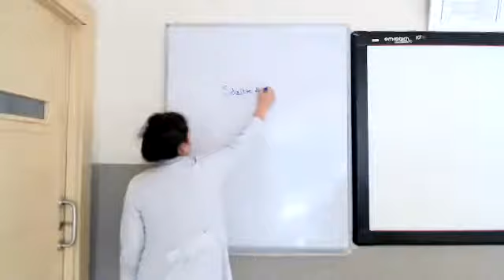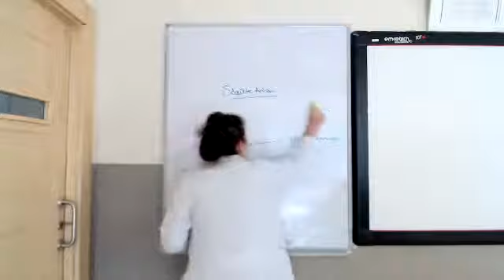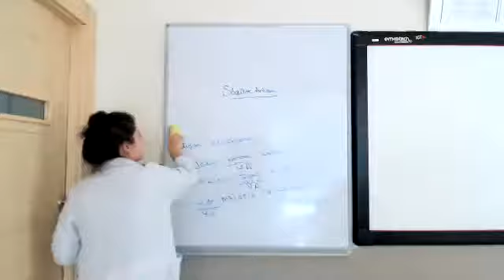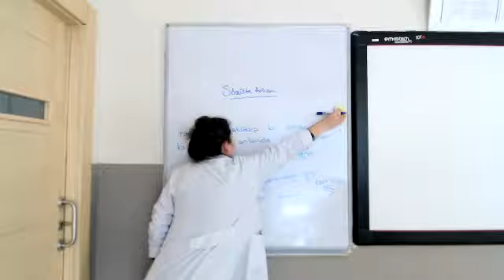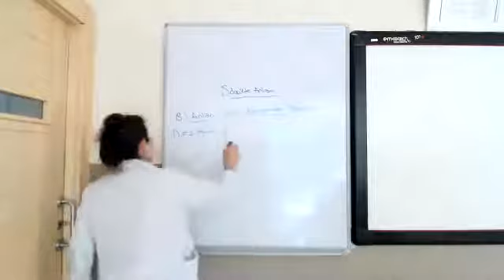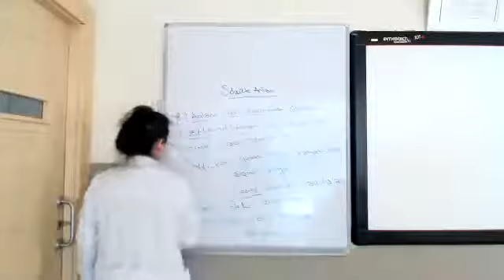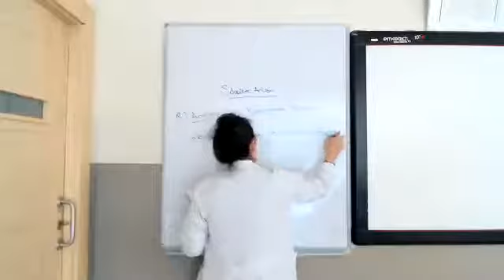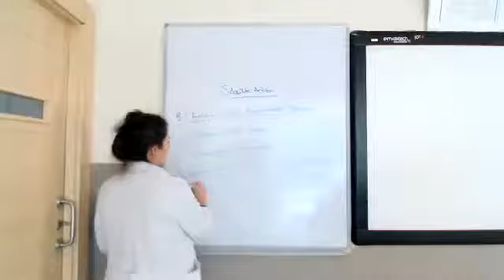Eda Kolcu 08 10 2020 Edebiyat Sözcükte Anlam